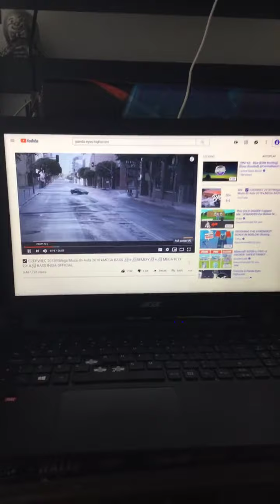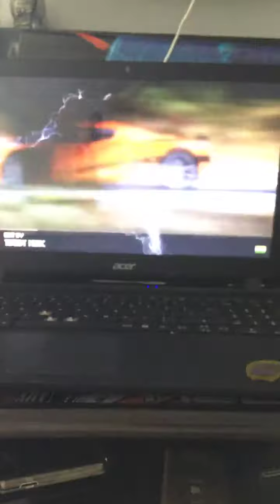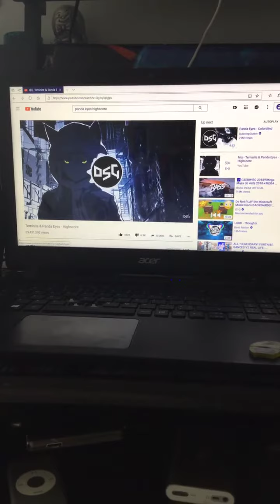Just a random vid